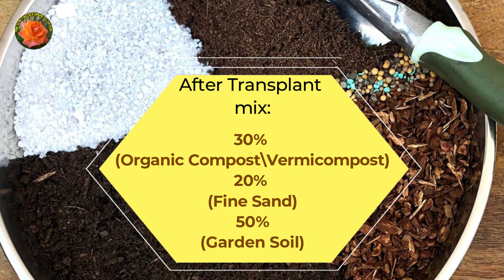बालकनी में से 3-4 घंटे की धूप आती है तो यह 8 फूलों के पौधे सितंबर - अक्टूबर में उगाए |HINDI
In This Video I have given Information about Winter Flowering Plants .बालकनी में से 3-4 घंटे की धूप आती है तो यह फूलों के पौधे सितंबर अक्टूबर में उगाए |Winter Flowering Plants that needs less sunlight.
Also Get to know about Interesting facts about the Plants

My Recommended products and gears for youtuber :-
Full list
Ring light(14 inch)
Ring light(18 inch)
Mic Pop Filter Shield Mask
Air pods
SanDisk Ultra microSD
Head Phones